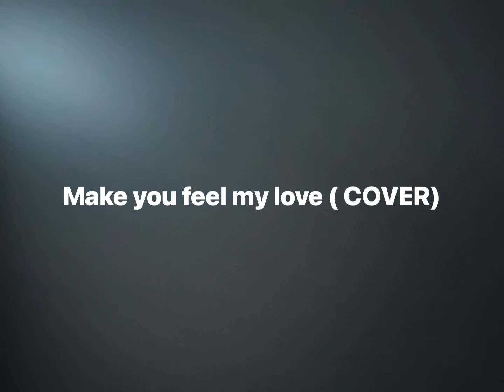Make you feel my love (cover)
Practicing recoding my 1st project ever! I don’t know why I didn’t take creative recording for technological impaired people In college . If only I had known. I’ll get my voice in shape yet!